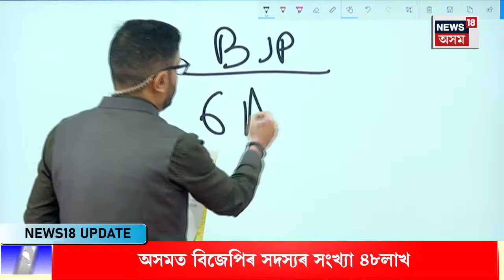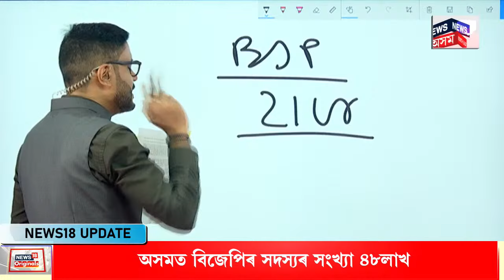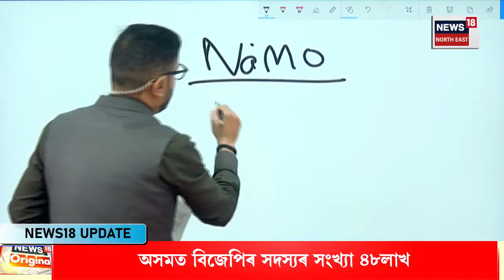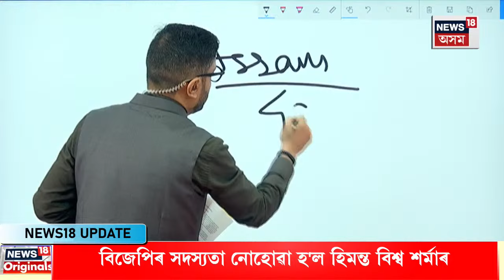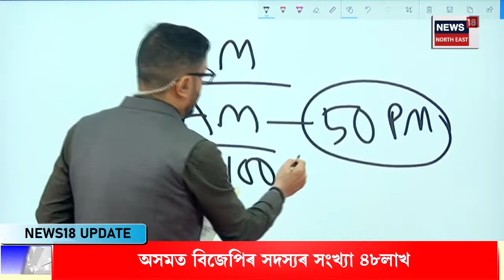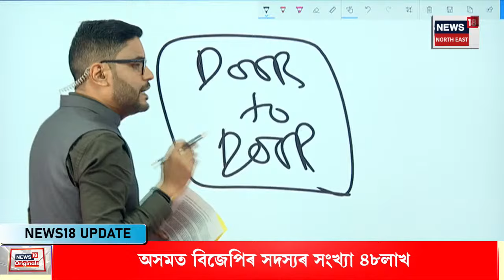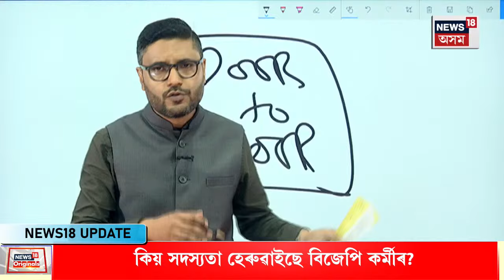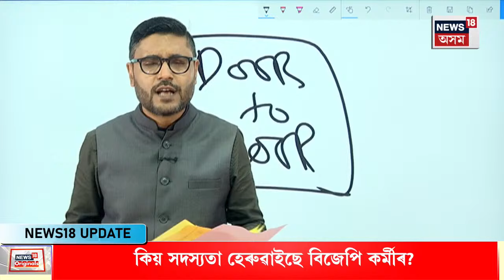CM Himanta Biswa Sarma BJP বিজেপিৰ সদস্যতা নোহোৱা হ'ল হিমন্ত বিশ্ব শৰ্মাৰ | N18V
লগতে চাওঁক দিনটোৰ বহু গুৰুত্বপূৰ্ণ খবৰ |